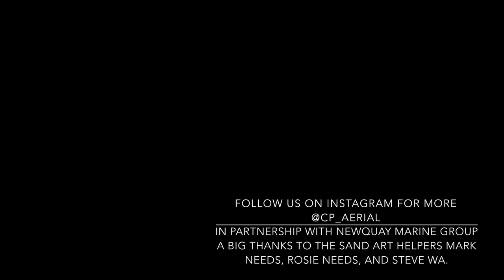THE PLASTIC BAG WHALE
CREATED BY ARTIST PETER TIDMUS FOR NATIONAL MARINE WEEK 2018